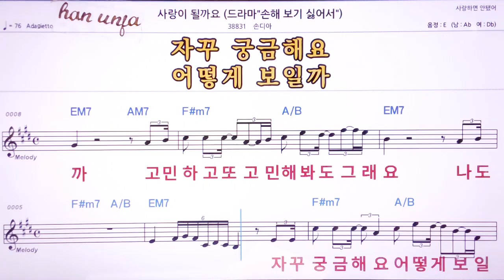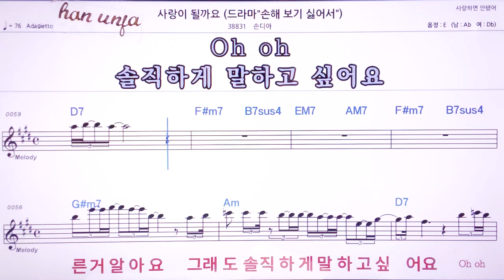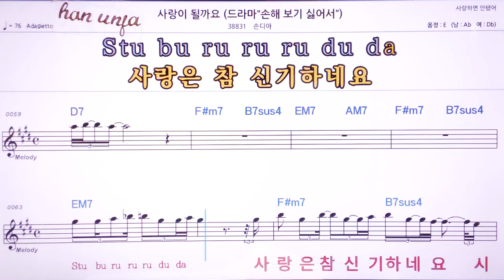💖사랑이 될까요/손디아 👍MR,노래방, 악보, 코드,Karaoke With Sheet Music